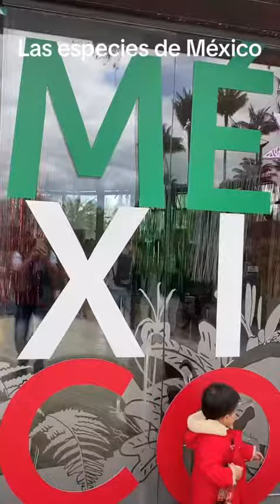Disfrutando de la naturaleza colombiana y mexicana ☺️🌸❤️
Visitando el jardín botánico de Bogotá en su exposición de orquídeas !! 🌸🌸🌸 simplemente espectacular 🤩🤩🤩